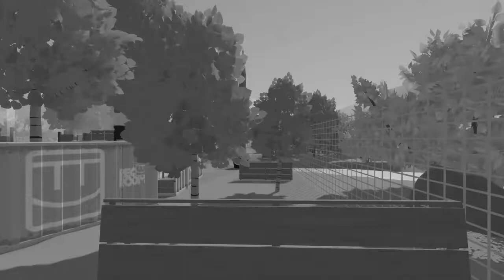Did i just catch a hacker? - rec room